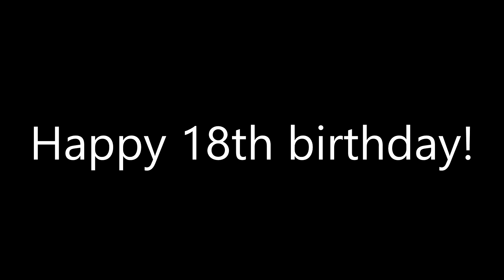A Message To VideoGameFan1998